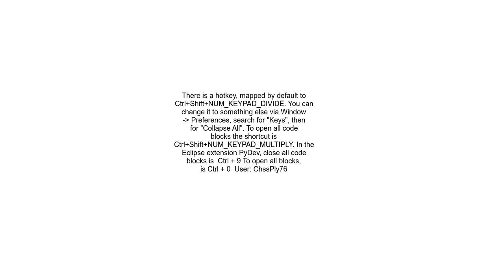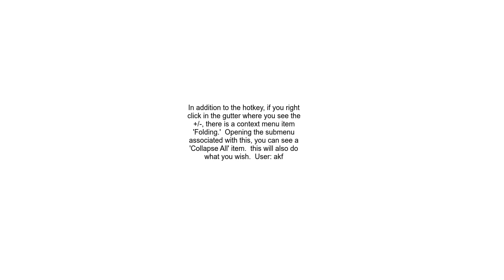Is there a way to collapse all code blocks in Eclipse